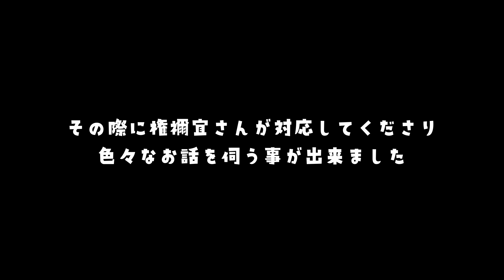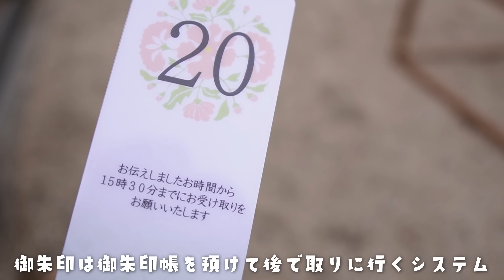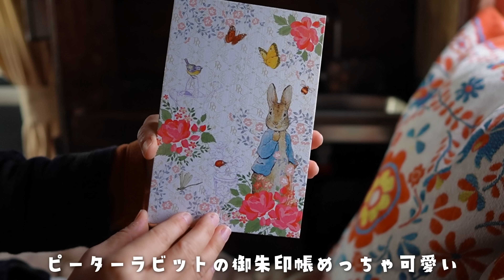軽バンでのんびりカフェタイム〜御朱印巡り①金井神社〜【Vlog#102】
2023.2.3
三重県にある金井神社に参拝に行ってきました。
とっても素敵な御朱印いただきました！
御朱印巡りハマりそうです(*^^*)

オリジナルグッズ（SUZRIを利用させていただいていて、取り分として300円私の元に届きます）